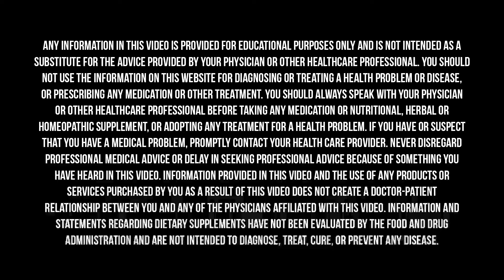This May Be Why You FEEL STRESSED All The Time | Liz Boham & Mark Hyman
I was joined by Dr. Elizabeth Boham on The Doctor’s Farmacy where we discussed the signs of HPA axis dysfunction and how to support your HPA axis to reverse burnout. She explains the many reasons why you may be stressed, how to decrease cortisol levels, and how this all can have a great effect on your HPA axis.